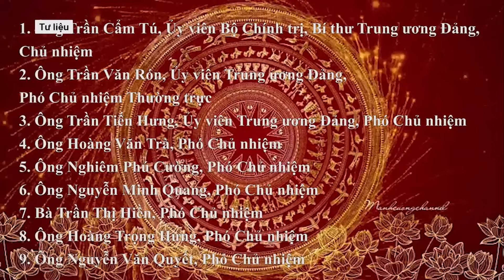Cho thôi nhiệm vụ đại biểu Quốc hội với ông Trần Đình Văn | VTs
Chiều 26-9, Tổng Thư ký Quốc hội Bùi Văn Cường cho biết ngày 25-9, Ủy ban Thường vụ Quốc hội đã họp để xem xét, quyết định về việc cho thôi làm nhiệm vụ đại biểu Quốc hội khóa XV đối với ông Trần Đình Văn, đại biểu Quốc hội thuộc Đoàn đại biểu Quốc hội tỉnh Lâm Đồng.